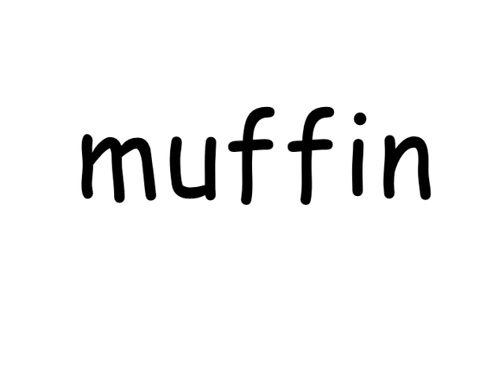At The Bakery Flash Cards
Monkisee video flashcards for early learning.  Plain words with follow up image.  At the bakery flash cards.